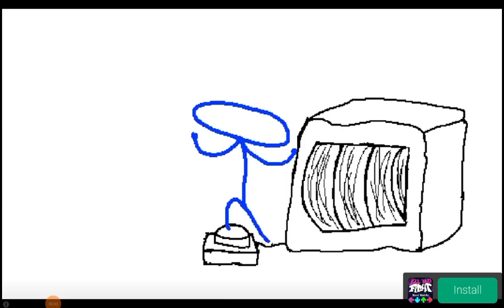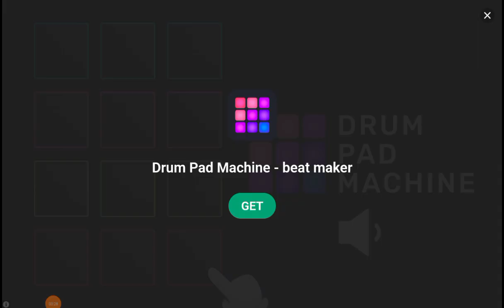playing supreme Duelist stickman